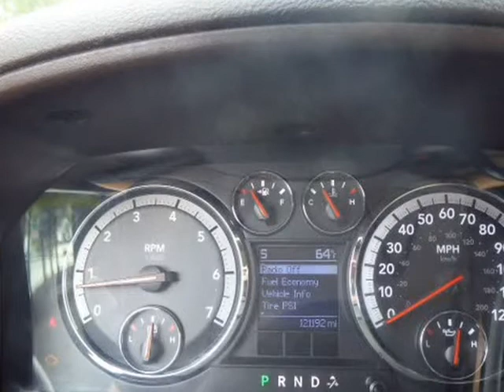2010 Dodge Ram 2500 4WD Mega Cab 160.5" SLT (Columbus, Ohio)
4880 Sinclair RD
Columbus